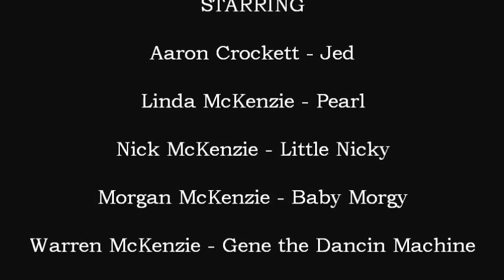JED AND PEARL